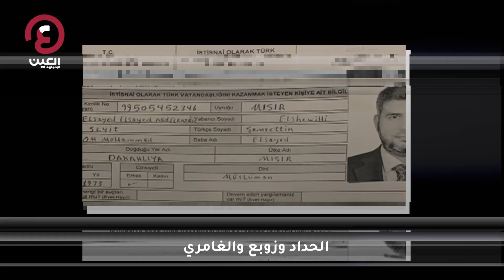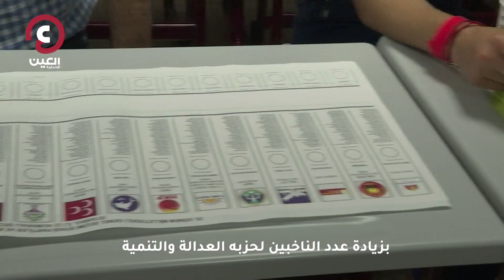لماذا يتلاعب أردوغان بجنسية بلاده؟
القيادي الإخواني المصري الهارب مدحت أحمد الحداد، تنكر لأصله وصار تركيا، أما اسمه الجديد فهو: عبد الله ترك.